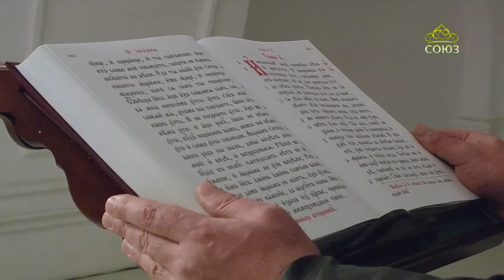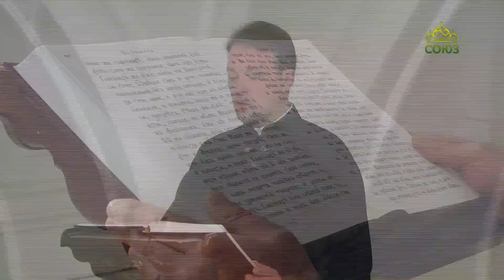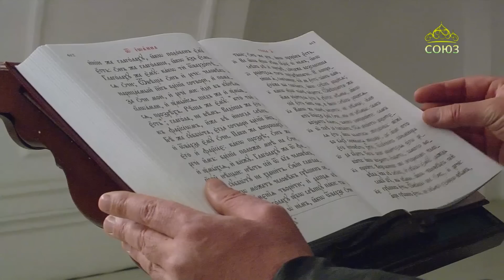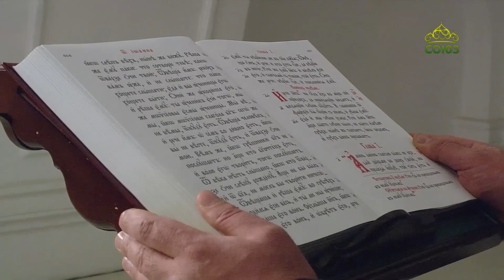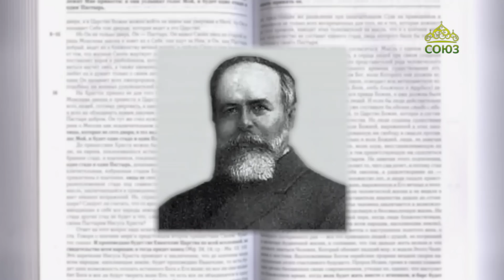Евангелие 21 мая. Иисус отвечал: не согрешил ни он, ни родители его